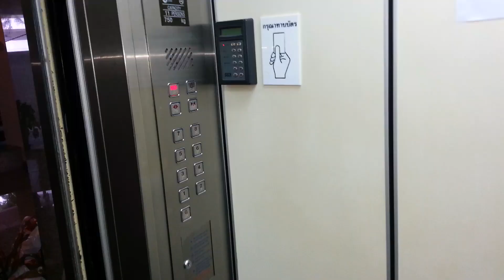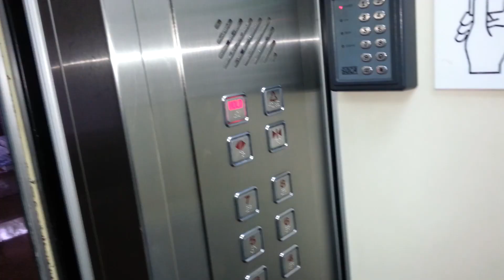ПЕРЕЕЗЖАЕМ В НОВУЮ КВАРТИРУ В ПАТТАЙЕ - ПЕРЕВОЗИМ ВЕЩИ ☼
Полезные ссылки:
🌍 Все наши точки на офлайн карте по Таиланду для Android и iPhone